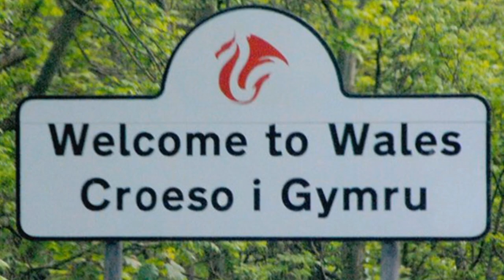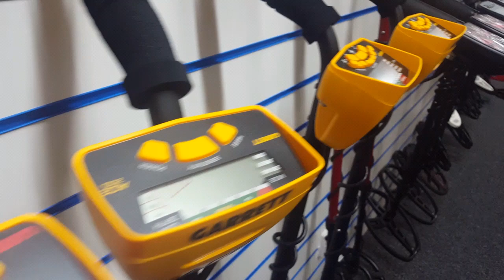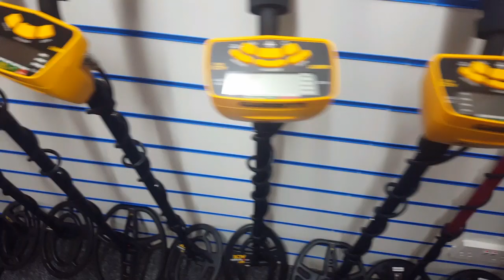Leisurepromotions in Wales ((new shop))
Leisure promotions has open the shop in South Wales Tredegar for all your metal detecting needs and accessories